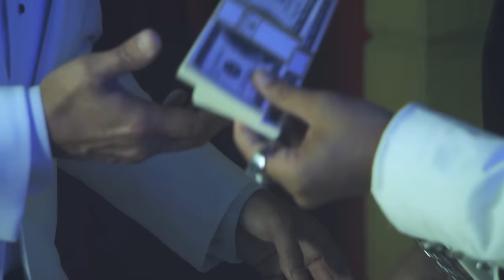Elvis Crespo, Fito Blanko - Pegaito Suavecito